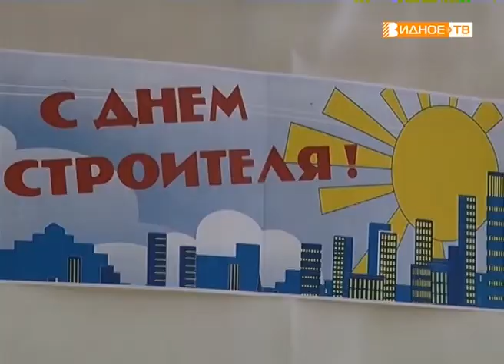"С Днём строителя!" - чествование работников строительного комплекса муниципалитета